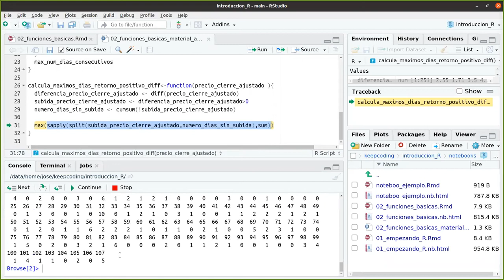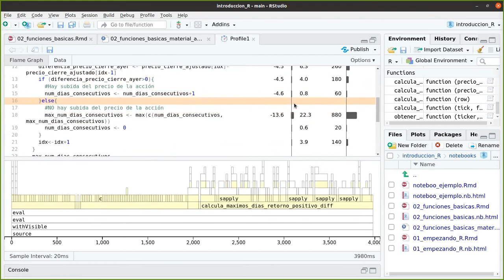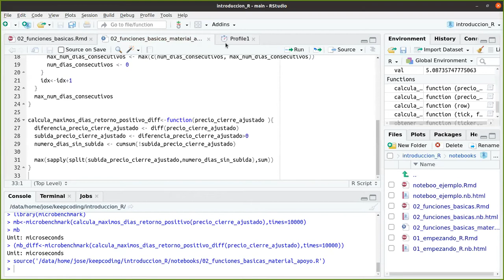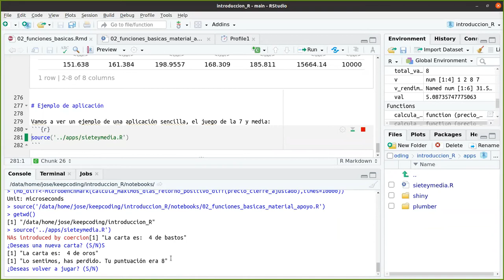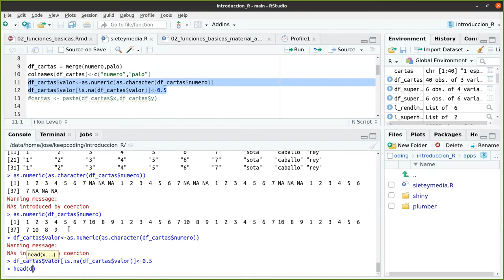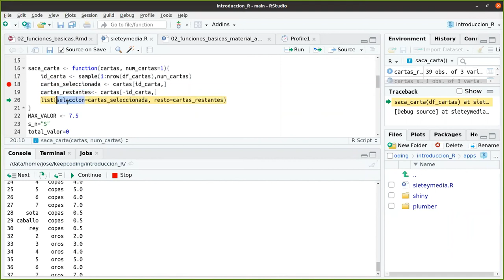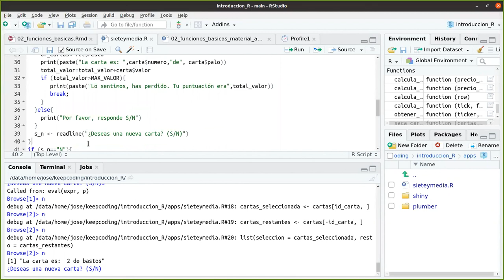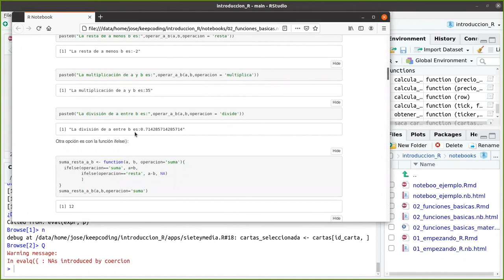Creación de Scripts en R - Parte 2 de 2